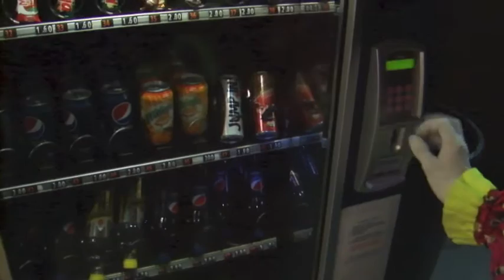Shake it Up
Roadie offers to help get David an energy drink